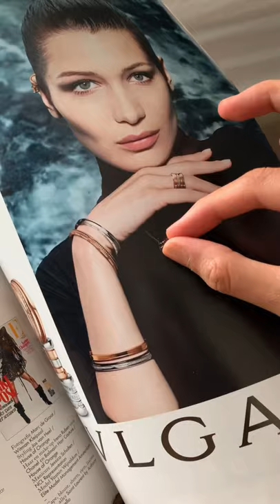When you try to zoom in on a magazine🙄